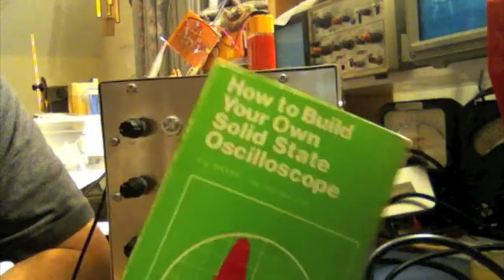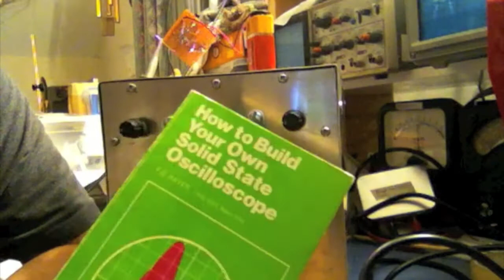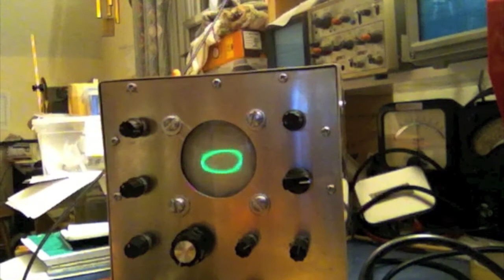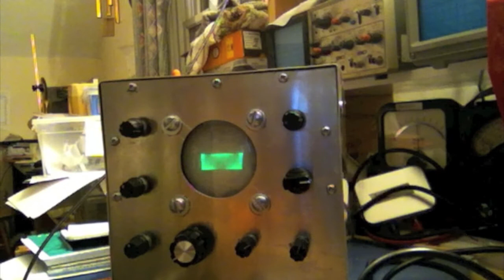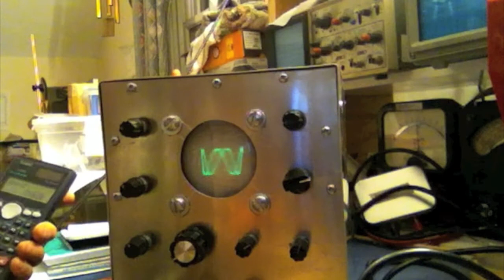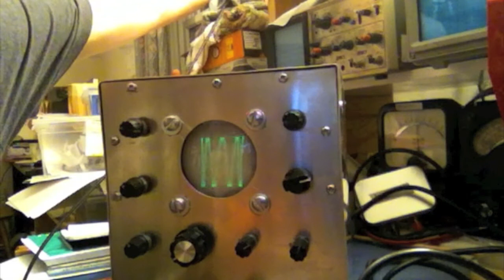DIY Analogue Oscilloscope Build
Summary and test using Lissajou figures of a DIY build of an oscilloscope using solid state circuits from old hobby book dated 1979. "How to Build Your Own Solid State Oscilloscope" by F.G. Rayer

15:30 Lissajou figures start